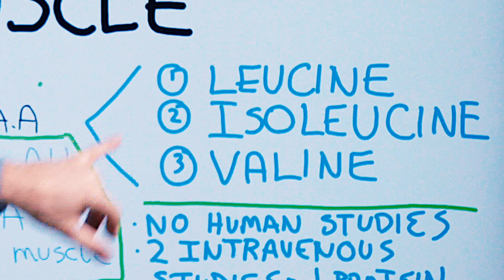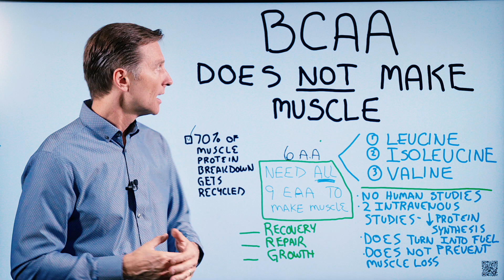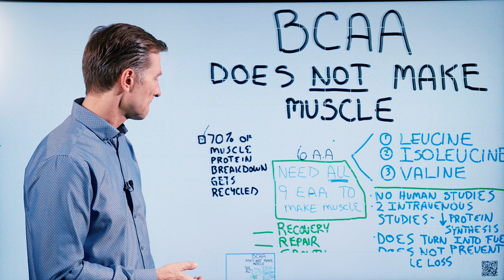Branched Chain Amino Acids (BCAA) Do NOT Make Muscle – Dr.Berg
In this video, Dr. Berg talks about Branched Chain Amino Acids (BCAA). Amino acids are the building blocks of proteins. Most of the time people would take BCAA to build muscle, but it is just a total myth. There are no human studies that show taking BCAA will increase muscle synthesis and it won’t also prevent muscle loss.

3 Types of Branched Chain Amino Acids
1. Leucine
2. Isoleucine
3. Valine

There are two intravenous studies that showed it decrease in protein synthesis. BCAA turns into fuel that may give you a little bit of energy while you are working out. The body needs all 9 essential amino acids for the recovery, repair, and regrowth of proteins. 70% of muscle protein breakdown is recycled.